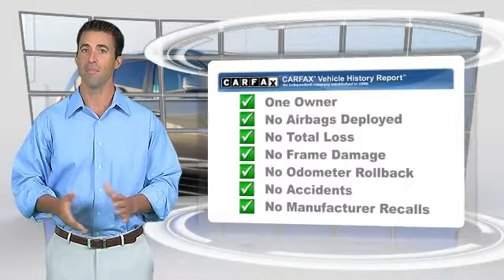Marvin K. Brown Auto Center, San Diego CA 92108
[DFIN:3:2888069:I:2145:FA538D29:dcf2c696e28b0bc4b5b581dfb3968ffb]